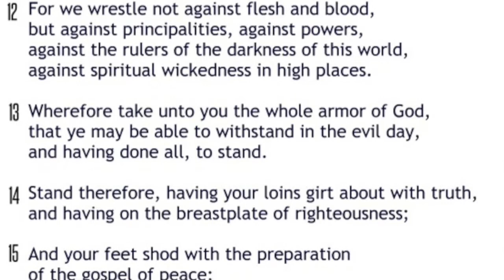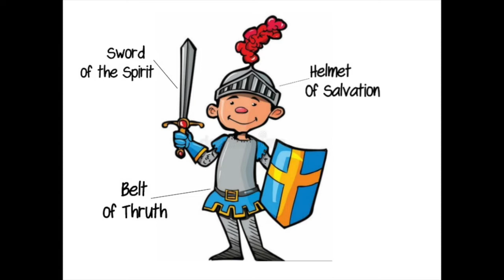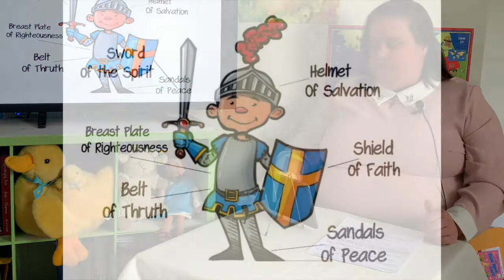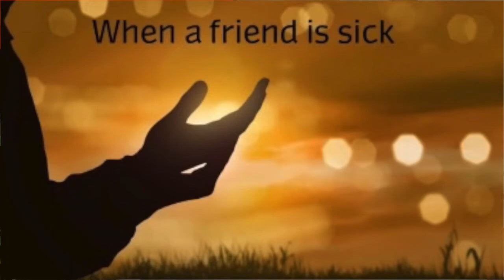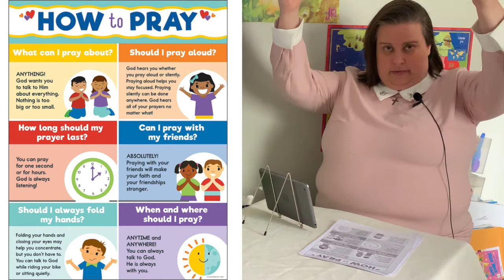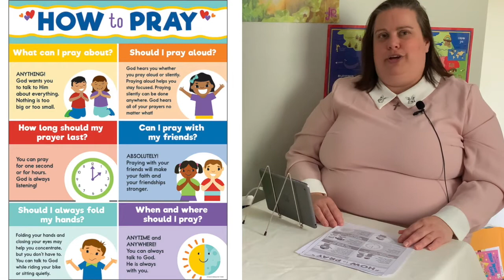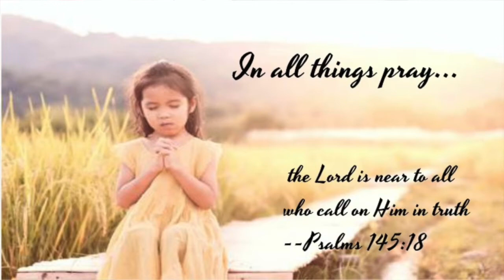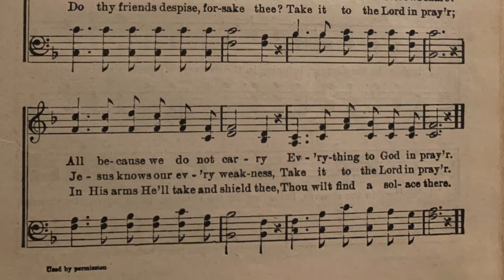Ms. Barbara Sunday School, Armor Of God, Week 8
Continuing the series on the Armor of God and preparing for battle with prayer.